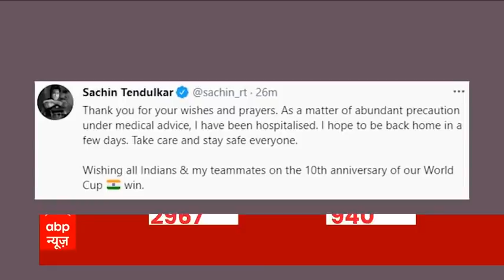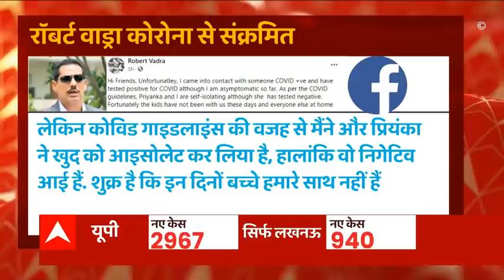फिर डरा रहा है कोरोना... कहीं श्मशान में लकड़ियां कम पड़ी तो कहीं अस्पताल में बिस्तर | मास्टर स्ट्रोक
कोरोना की दूसरी लहर में कई डराने वाली तस्वीरें सामने आ रही हैं लेकिन लोग हैं की मानने को तैयार नहीं. कहीं श्मशान में लकड़ियां कम पड़ रही हैं तो कहीं अस्पताल में बेड